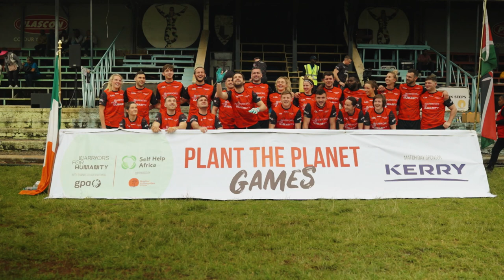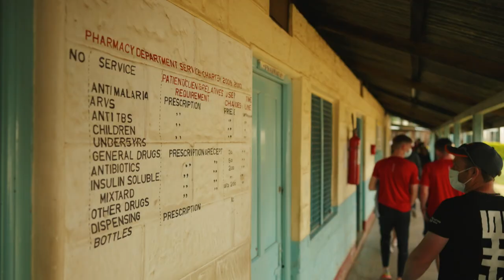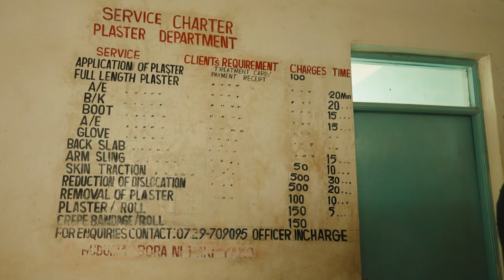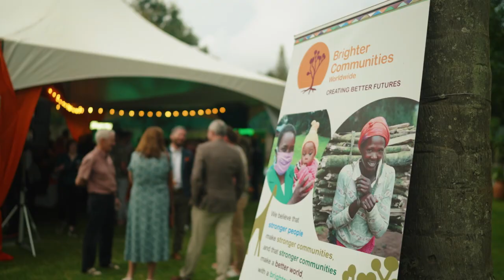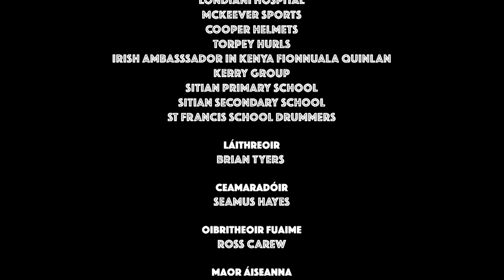Gaiscí GPA i Kenya